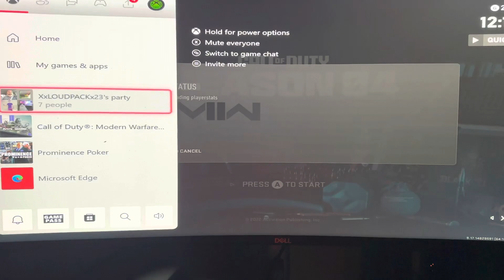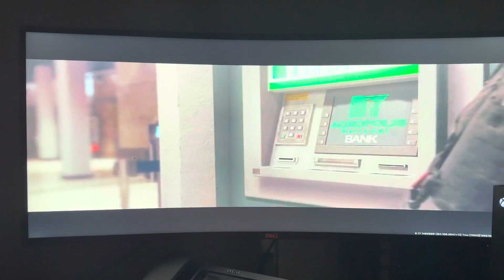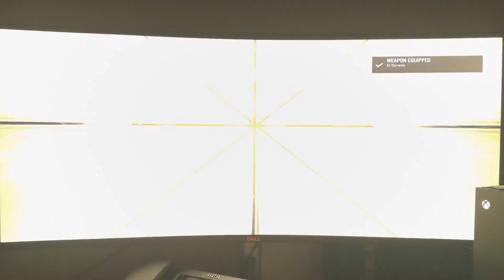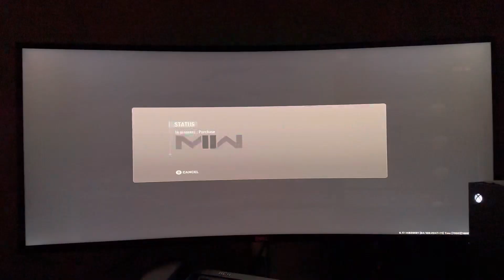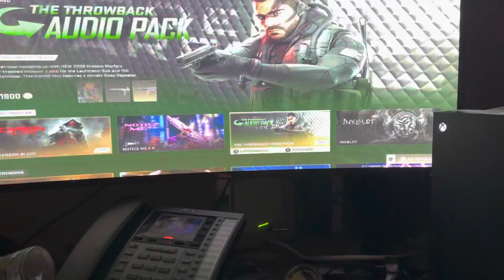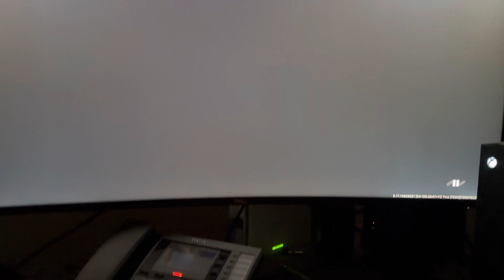Opening scene of mwII season 4